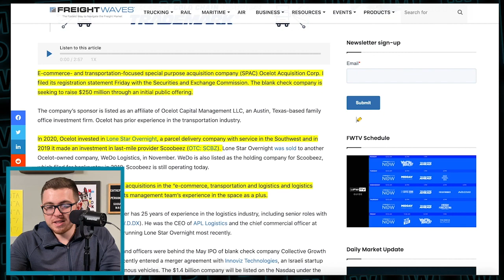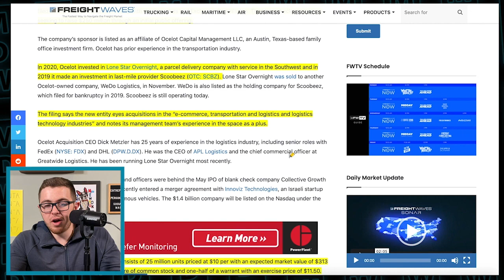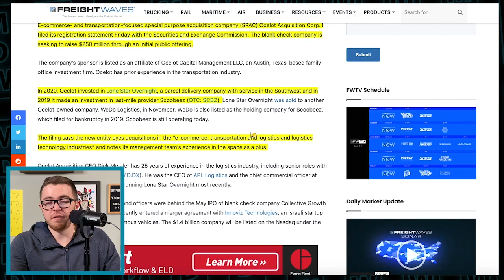This Next Gen Spac Could Be A MASSIVE Home Run!🚀